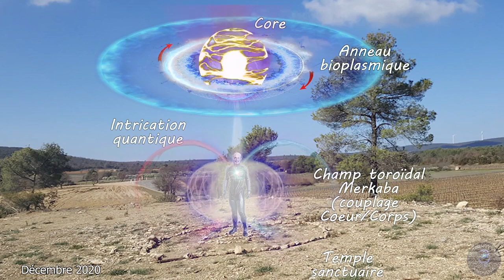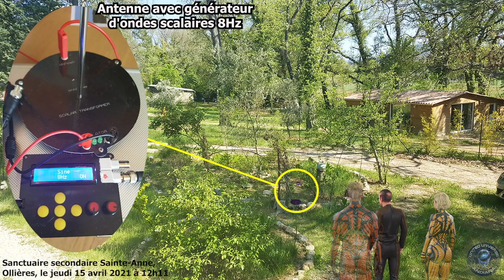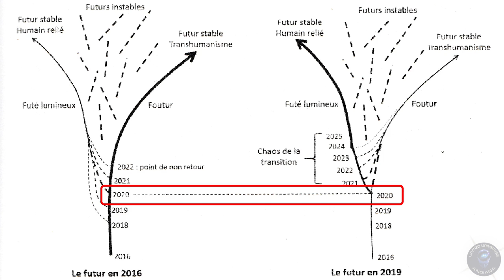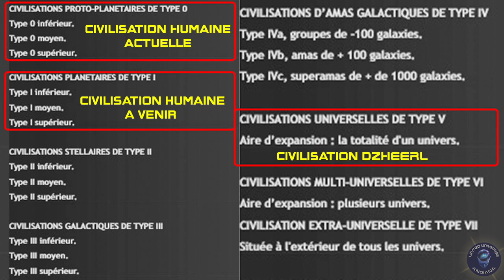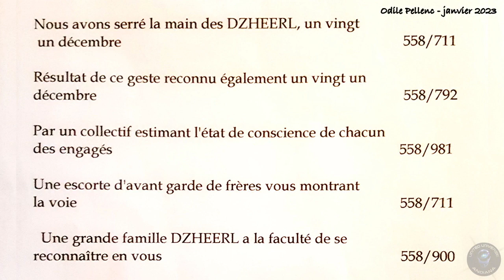RENCONTRE RAPPROCHÉE DU 5ÈME TYPE – LES DZHEERL – TÉMOIGNAGE D’UN CONTACTÉ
En juillet 2020 au plus fort de la crise sanitaire, des intelligences célestes bienveillantes issue d’une civilisation cosmique universelle, ont initialisé au-delà de l’espace et du temps, un nouveau type de contact avec un groupe de citoyen humains, entrainé et investis, dans la préparation d’une collaboration plus étroite pour soutenir l’effort de l’ascension planétaire. Ce type de contact très rare est appelé rencontre rapprochée du 5ème type.

Suite à cette fantastique rencontre, ils annoncèrent que cela n’était pas seulement que le début d’un nouveau processus, qui allait infléchir le destin de l’humanité et installer une nouvelle ligne de temps très positive.

La seule condition était une pleine et consciente collaboration de certains missionnés incarnés volontaires afin qu’une aube de lumière se lève sur un crépuscule de ténèbres. C’est cette fabuleuse de véridique histoire que les ingénieurs galactiques de Crystal of Na’amia Technologies ont choisi ici de transcrire sous forme d’animations, d’après les témoignages du contacté Jean Michel Raoux alias Andia Oanes, recueillis au cours de ces 3 dernières années de proche collaboration avec lui et son ONG Alliances Célestes Internationales.